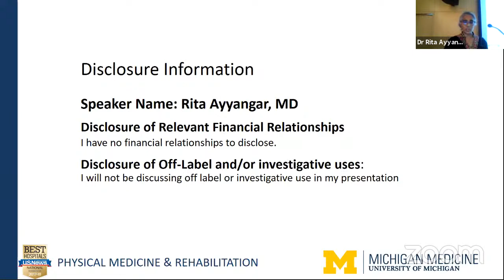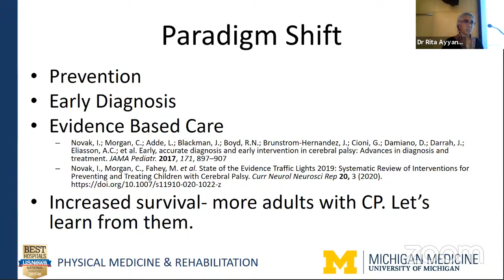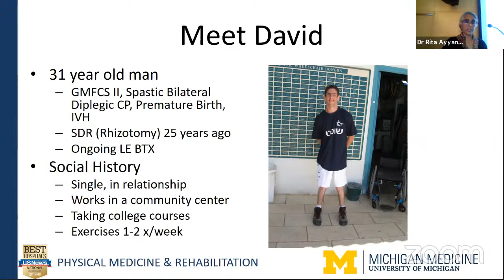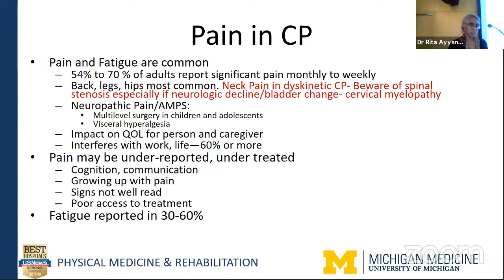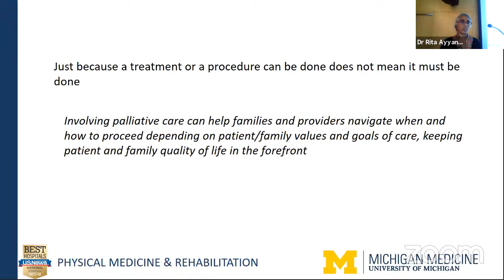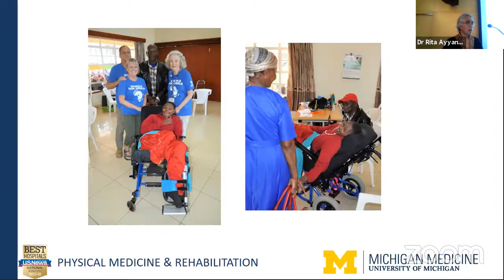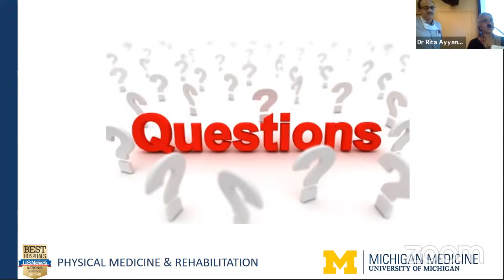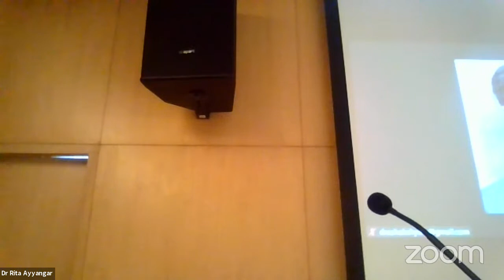Cradle to Grave : CP care across the Life Span by Dr Rita Ayyangar ( Asst Prof @ University of Michi